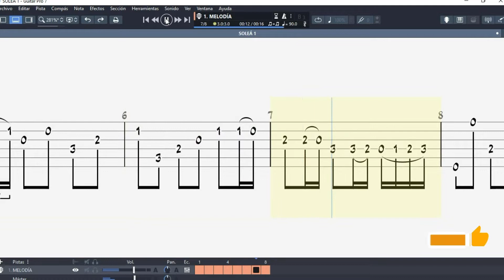SOLEÁ # 1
Enlace directo a la partitura
si quieres clases online contacta en el correo